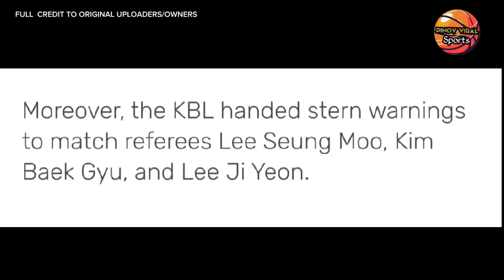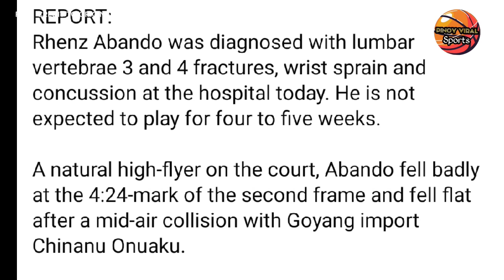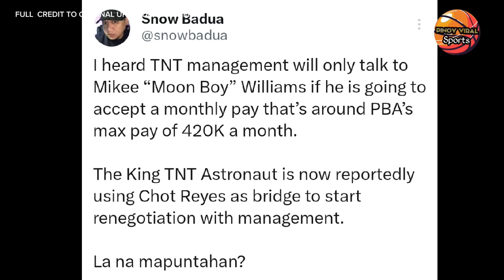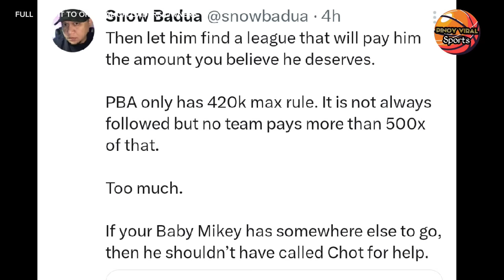ABANDO, SINADYANG SAKTAN PARA MA INJURY, MIKEY WILLIAMS BABAYARAN NG 420K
Rhenz abando sinadyang  saktan para ma injury, mikey williams  babayaran ng 420k, kung babalik sa PBA